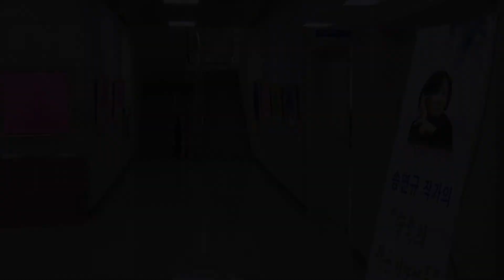송연규작가의 숲속의 작은 이야기들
송연규작가의 "숲속의 작은 이야기들"    김천시의회 로비 작품전시